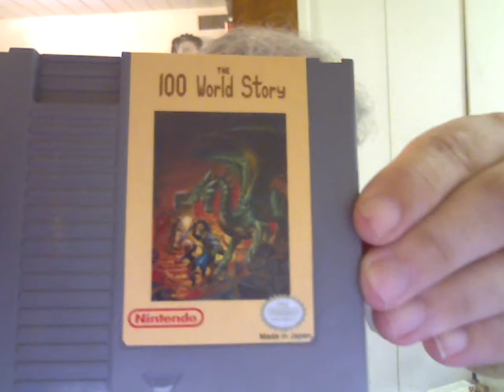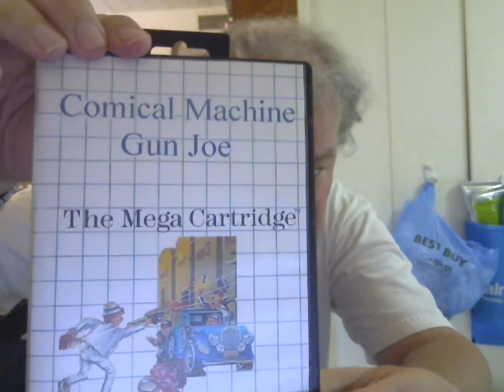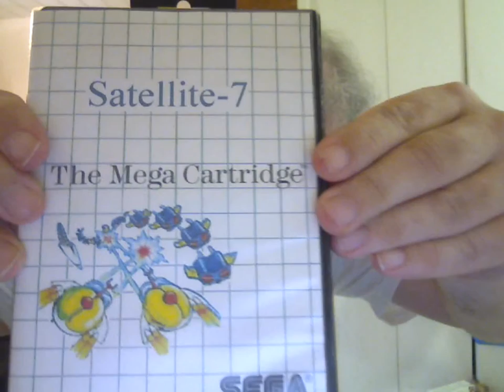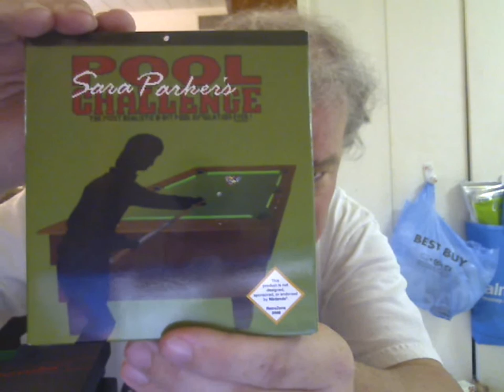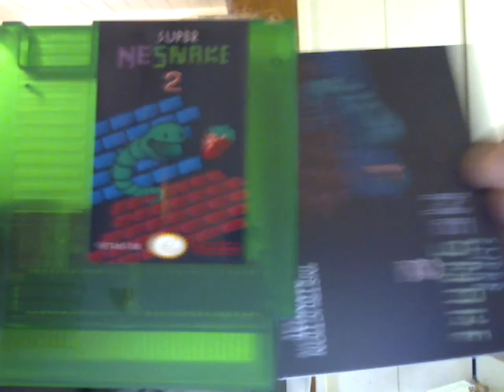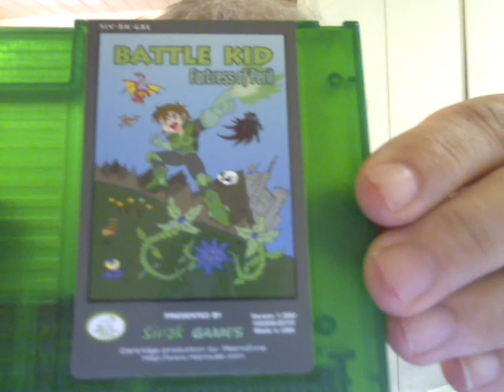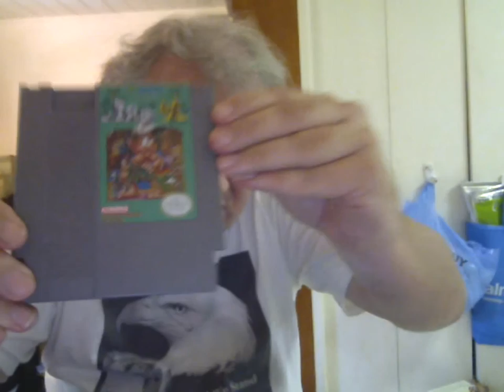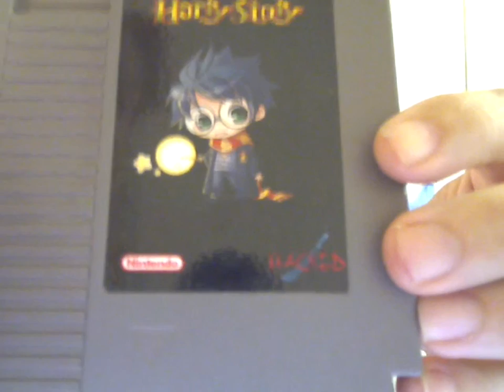The New Translated Famicom Games for the NES 04-04-2001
Some new games from TheNESDump.